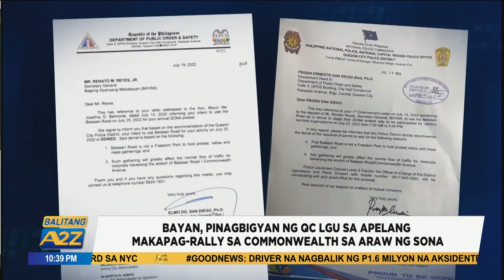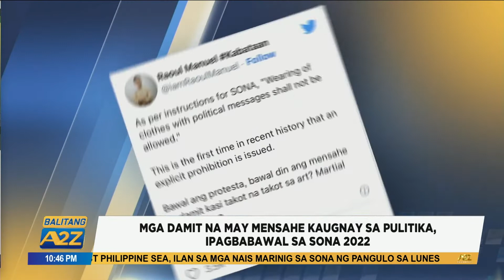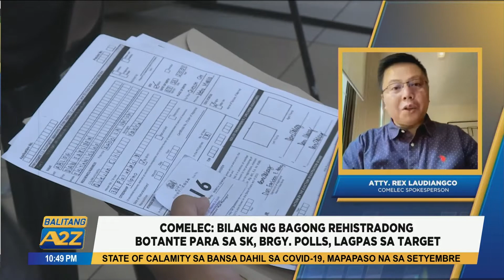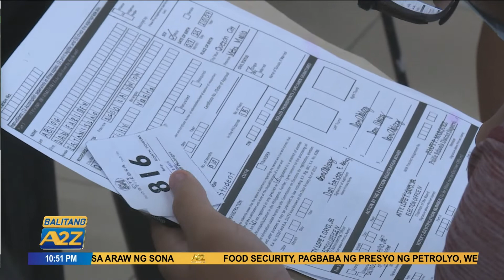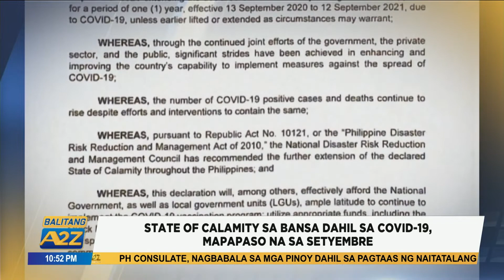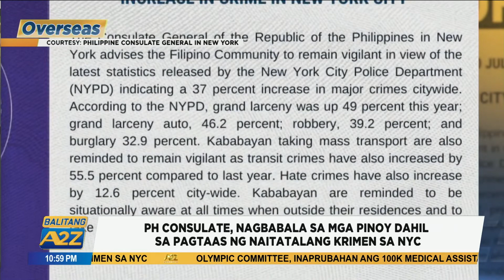Balitang A2Z July 22 2022